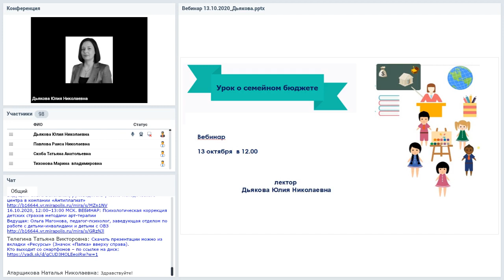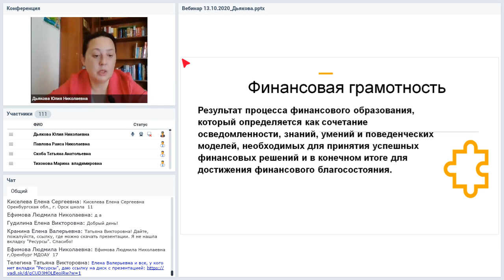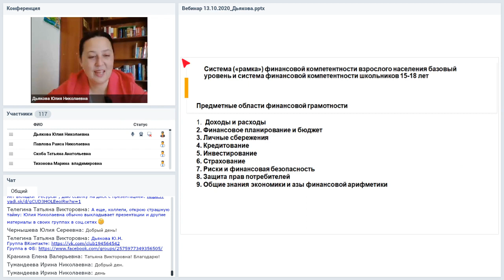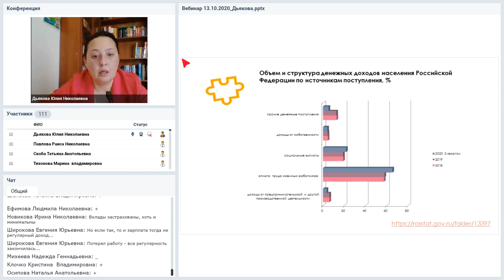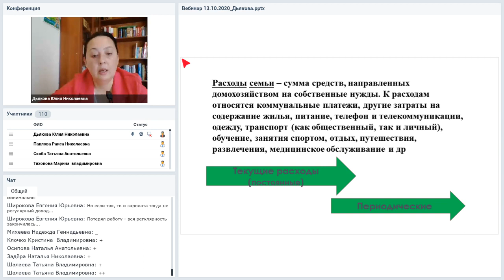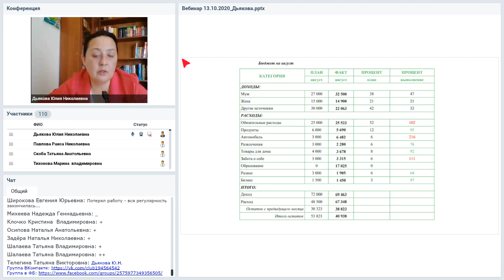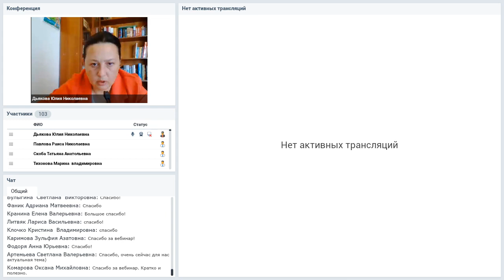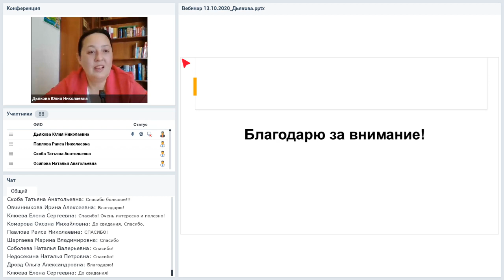Урок о семейном бюджете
Вебинар
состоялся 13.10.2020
Ведущая вебинара:

Что мы знаем о финансовом планировании? Доходы, расходы, накопление. Из чего состоят семейные расходы? Что такое грамотные покупки? Как создаются доходы? Какие методики и технологии применять учителям и воспитателям при знакомстве с темой семейного бюджета, нужно ли обсуждать с родителями детей эти вопросы? Как вовлечь ребенка в такую сложную тему? Что об этом думают психологи и экономисты? Эти вопросы будут раскрыты спикером на вебинаре о семейном бюджете.